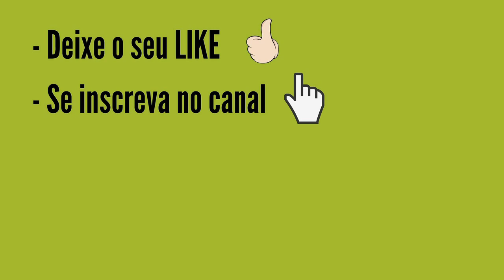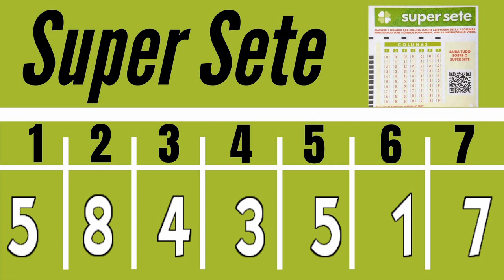Resultado Super Sete 42 - Sorteio pela Loterias Caixa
O Super Sete é a loteria de prognósticos numéricos cujo volante contém 7 colunas com 10 números (de 0 a 9) em cada uma, de forma que o apostador deverá escolher um número por coluna. Caso opte por fazer apostas múltiplas, poderá escolher até mais 14 números (totalizando 21 números no máximo), sendo no mínimo 1 e no máximo 2 números por coluna com 8 a 14 números marcados e no mínimo 2 e no máximo 3 números por coluna com 15 a 21 números marcados. São sorteados sete números (um por coluna). Você pode deixar, ainda, que o sistema escolha os números para você (Surpresinha) e/ou continuar com o seu jogo por 3, 6, 9 ou 12 concursos consecutivos (Teimosinha).

Sorteios
São 3 sorteios semanais: às segundas, quartas e sextas-feiras, sempre às 15h.

Premiação
7 colunas com o acerto do número sorteado;
6 colunas com o acerto do número sorteado;
5 colunas com o acerto do número sorteado;
4 colunas com o acerto do número sorteado;
3 colunas com o acerto do número sorteado – prêmio fixo de R$ 5,00.

Após a apuração dos ganhadores dos prêmios com valor fixo, o valor restante do total destinado à premiação será distribuído para as demais faixas de prêmios nos seguintes percentuais:
- 55% entre os acertadores de 7 colunas com prognósticos certos;
- 15% entre os acertadores de 6 colunas com prognósticos certos entre os 7 sorteados;
- 15% entre os acertadores de 5 colunas com prognósticos certos entre os 7 sorteados;
- 15% entre os acertadores de 4 colunas com prognósticos certos entre os 7 sorteados.

Acumulação
Não existindo aposta premiada em qualquer faixa de premiação, os valores acumulam para o concurso seguinte, na primeira faixa.

ÚLTIMOS VÌDEOS